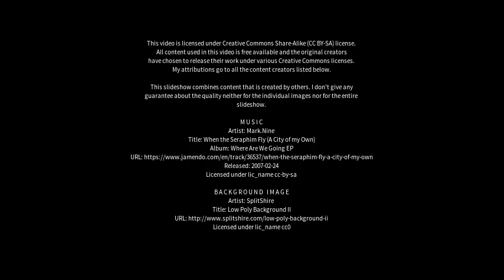Best places to visit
Best places to visit - Eišiškės (Lithuania) Best places to visit - Slideshows from all over the world - City trips, nature pictures, etc.